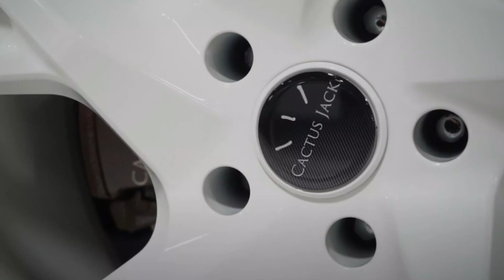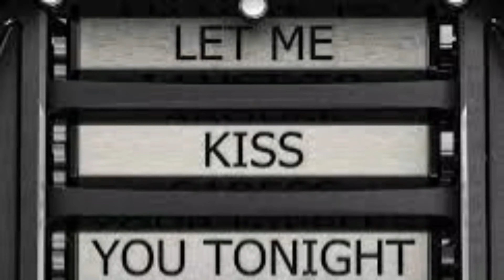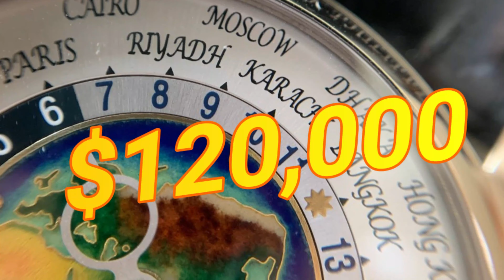Travis Scott's $80,000,000 Luxurious Lifestyle 2023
Travis Scott, by his real name Jacques Berman Webster II, is a massively successful rapper, singer, songwriter, and record producer, whose musical style has often been described as a fusion of traditional hip hop, psychedelic and ambient.
Travis Scott's luxurious lifestyle is fueled by his incredible success in the music industry. With multiple platinum albums like Astroworl and Utopia, sold-out tours, and collaborations with some of the biggest names in the business, he has built an empire that not only brings in fame but also substantial wealth.

With an impressive net worth estimated at $80,000,000 the artist sold over 45 million certified records in the US alone by 2020, and has nabbed six Grammy Award nominations and won a Billboard Music Award. Leave alone the wealth Scott is going to fetch in his accounts via his 5th studio album, UTOPIA; opening with nearly half a million sales in the United States alone.

Pretty evident, Travis Scott owns unthinkable of the luxuries known to man like his real estate investment in Brentwood, Los Angeles. Travis Scott's car collection is also an insane display of his rich lifestyle.
▶️Timestamps:

0:00  Intro
1:03  Travis Scott's Brentwood Mansion
2:58  Car Collection
5:45  Watch Collection

Good day to you viewers! We at LuxeLyfe strive to provide you the highest quality luxury and wealth informative content out there on the youtube platform which will enhance your knowledge about finance, investments, luxurious lifestyles of rich millionaires and billionaires of the world, how celebrities spend their millions, expensive car lists, most expensive houses, mansions, yachts, suvs, watches and what not. Stay with us through this journey to fuel yourself with the motivation and proper directory towards your dream luxury and financially free life!

All clip credits provided in the video to respective creators/owners.